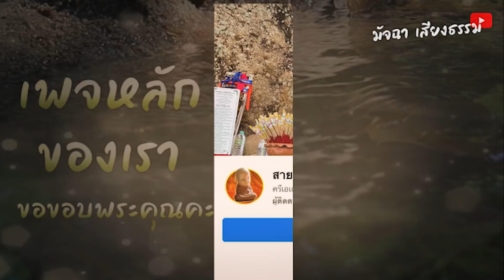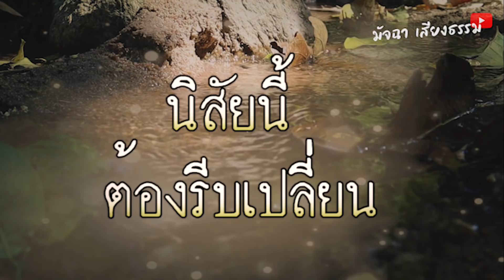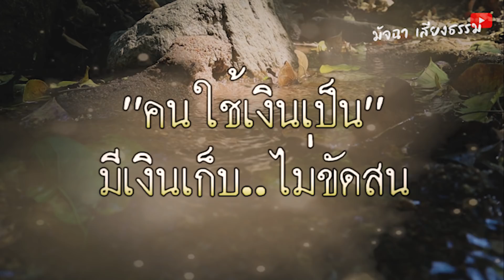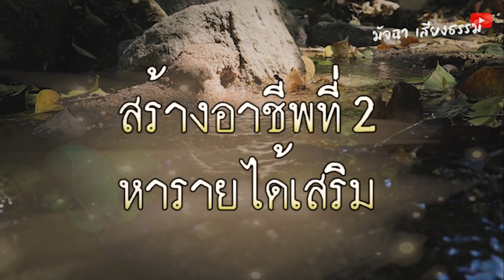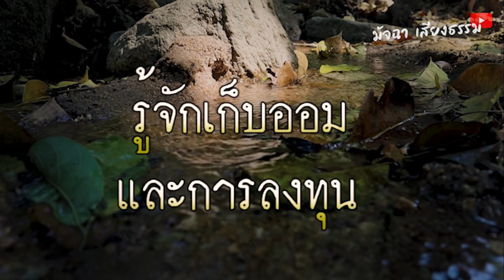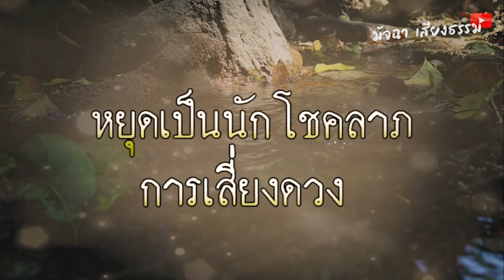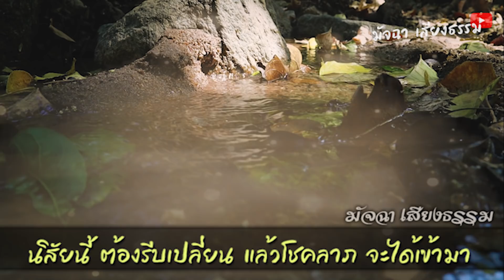รีบเปลี่ยนซะ!! นิสัยแปลกๆ 3ข้อนี้ แล้วโชคลาภ!! จะวิ่งเข้าหาคุณ